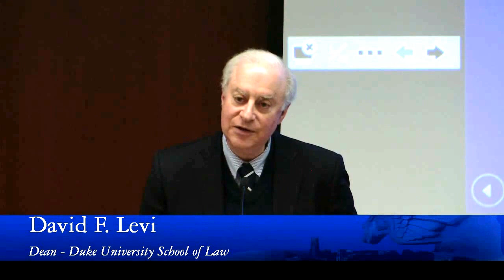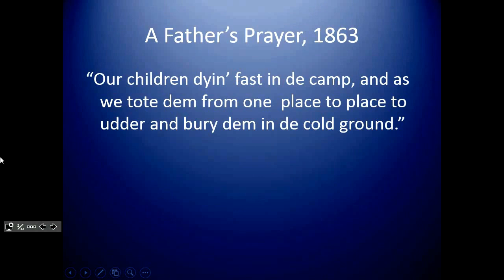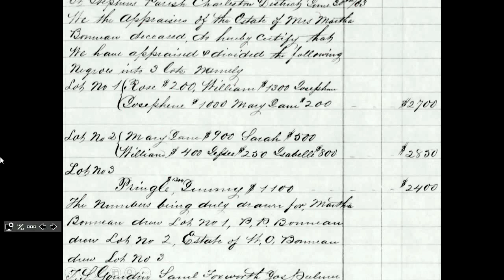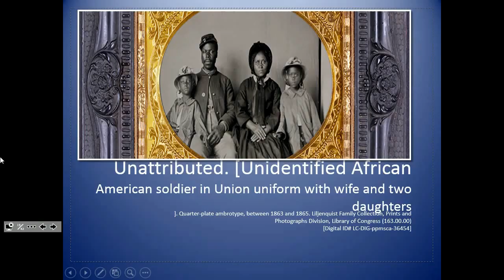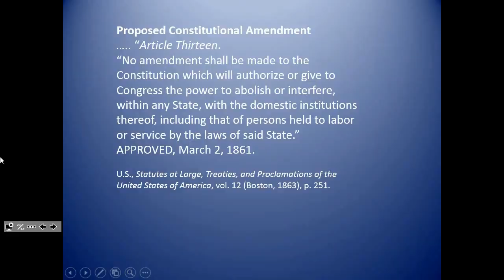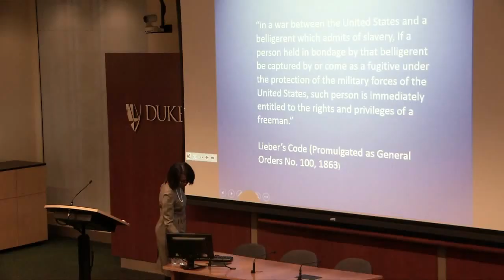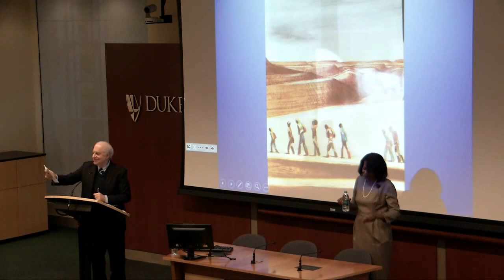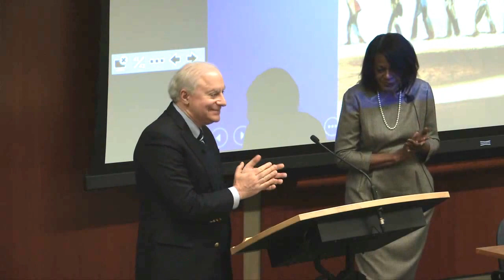Robert R. Wilson Lecture | Thavolia Glymph, Under the Shield of the Law of Nations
During the Civil War the U.S. confronted a growing population of refugees and a humanitarian crisis. The refugees of the Civil War were predominantly slaves - and increasingly women and children - who fled slavery hoping to get to Union military lines in the South. By the end of the Civil War, tens of thousands had passed through, and many died in, refugee camps. In today's language, they constituted an internally displaced population and simultaneously, a stateless people.

Under the rules of war promulgated by the federal government in 1863 - "Instructions for the Government of Armies of the United States in the Field, General Order No 100" - they were not only "made free by the law of war" but came "under the shield of the law of nations." In her lecture, Thavolia Glymph, the John Hope Franklin Visiting Professor of American Legal History, looks at the forces that led to the establishment of refugee camps during the Civil War and places the history of black refugees within the broader scholarship on refugees, human rights, and the law of war.

The lecture is part of Duke University's year-long centenary tribute to Franklin, who was the James B. Duke Professor Emeritus of History and taught Constitutional History at the Law School for seven years.